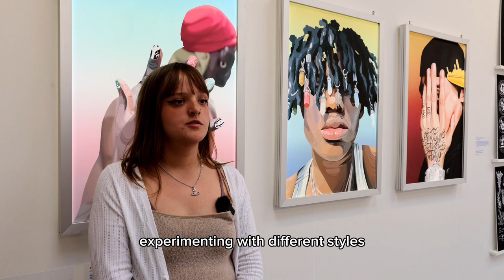Eve- BA (Hons) Illustration- School of Art degree show 2023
Eve talks to us about studying Illustration at the School of Art at the final year degree show.